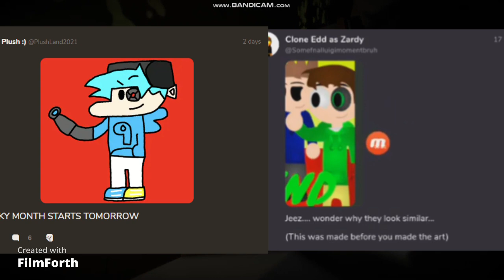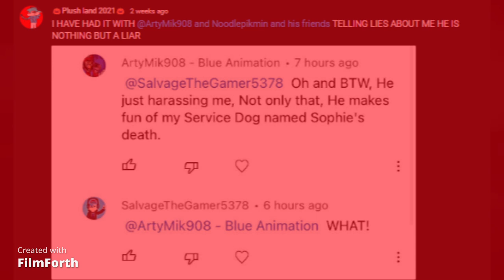ArtyMik908 Rants E7 S1: Plush land 2021/The truth about Plush land 2021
Plush land 2021 is nothing but a Childish and BF recolored

Thanks for request it by: @Dark_Wasnt_Here

@Plushland2021Official, If you watching this. GET. OFF. THE. DANG. INTERNET. AND NEVER COME BACK AGAIN!!

Inspired by @quinnpoppe5210